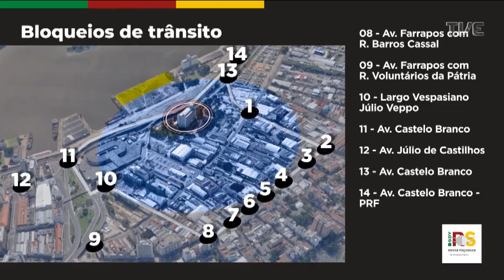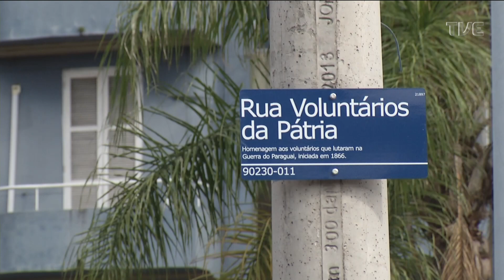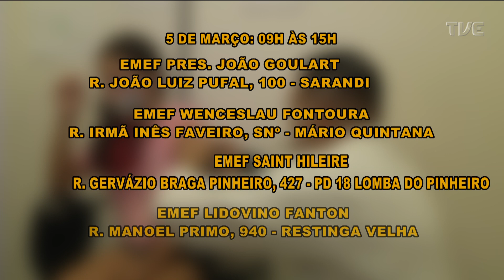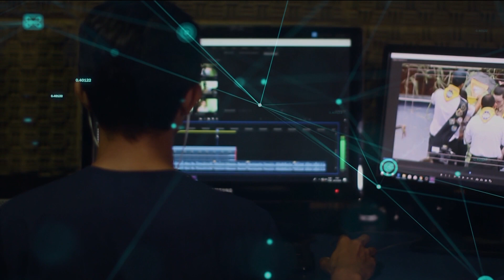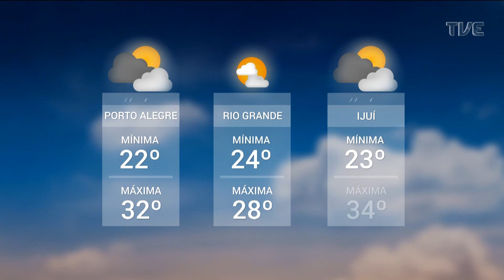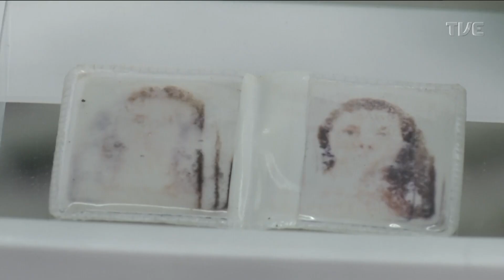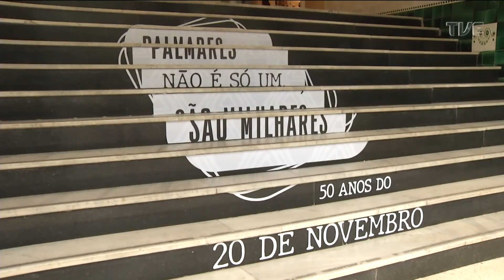Redação TVE | TVE - 04/03/22